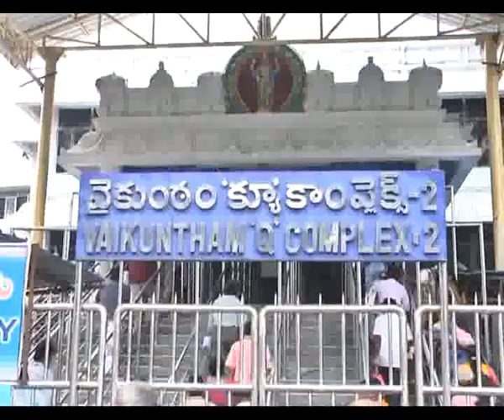TTD EO Anil Kumar Singhal Surprise Visit in Tirumala Srivari Mettu and Other Places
TTD New EO Anil Kumar Singhal Surprise Visit in Tirumala Srivari Mettu and Other Places